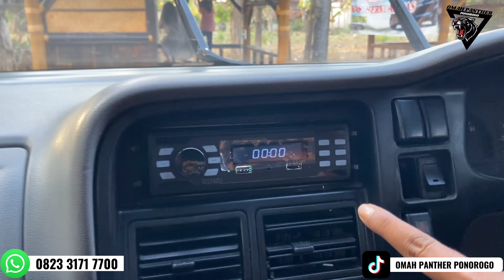SI MERAH MURUP BOLO ‼️ KAPSUL HARGA MURAH, BARANG ISTIMEWA.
JUAL BELI  UNIT MOBIL PANTHER /STOK LAINYA •DI_FORUM_MAH_PANTHER• TERSEBUT BISA TANYA-TANYA  DAN JANGAN LUPA HUBUNGI TLP/WA:

  JALUR CEPAT
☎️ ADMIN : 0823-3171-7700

UNTUK ALAMAT__🏡

•DESA : GROGOL
•KECAMATAN : SAWO
•KABUPATEN : PONOROGO
•PROVINSI :JAWA TIMUR

💰 BISA CASH / CREDIT
💸 CASH TEMPO
BISA MENGIRIM SAMPAI ALAMAT TUJUAN
DIJAMIN AMANAH DAN MENJAGA KUALITAS

KAMI MEMBERI SOLUSI BUKAN SEBUAH JANJI🤝
_TETAP MENDUKUNG CHANEL INI AGAR SELALU
UPDATE MOBIL BEKAS KHUSUSNYA MOBIL PER PENTHERAN DENGAN CARA :